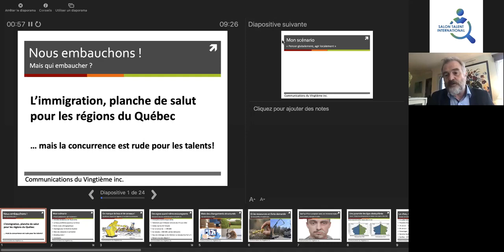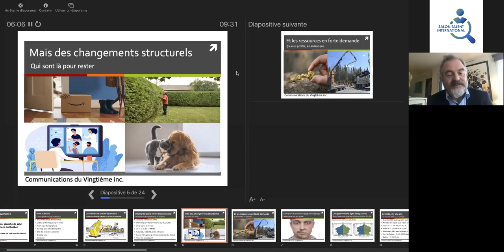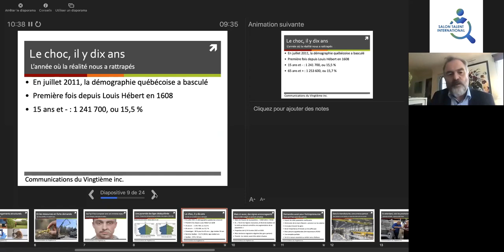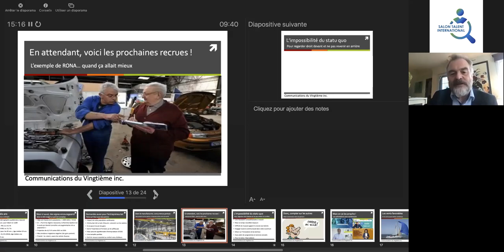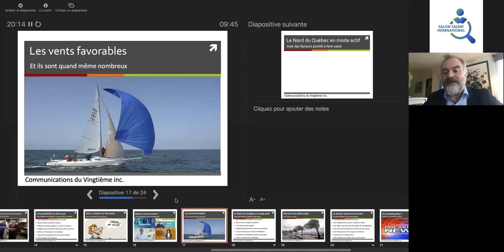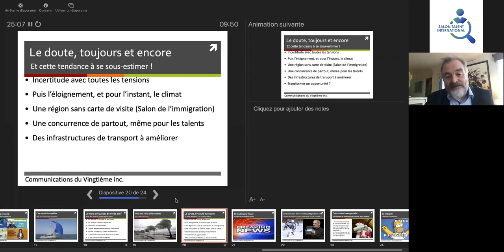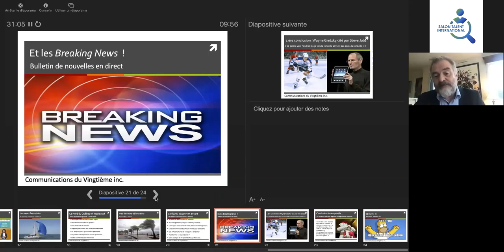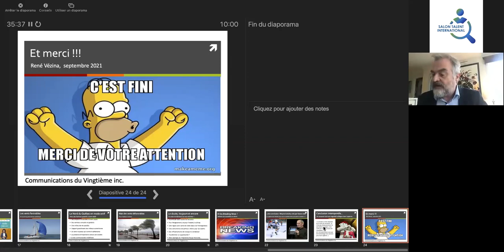Conférence - René Vézina, chroniqueur radio et télévision de renom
Le Québec vieillit rapidement. Sa démographie est défaillante. Mais son économie, elle, est en plein essor et certaines régions font mieux que d'autres, notamment le Nord-Ouest.

Pour poursuivre sur cet élan, il faut du renfort, sans quoi les pénuries de main d'œuvre, et aussi d'entrepreneurs, ne feront que s'aggraver. Et ce renfort doit forcément venir de l'extérieur.

C'est pourquoi la contribution des immigrants est devenue une clé pour la prospérité du Québec… en autant qu'on réussisse à les attirer et à les conserver.